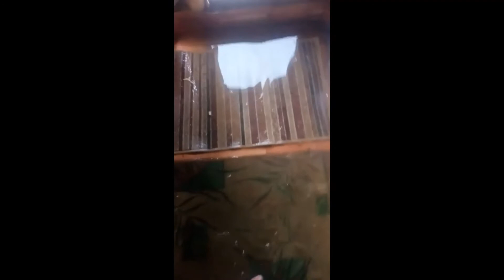2020.07.14 Обезьяна капуцин Масяня. Аномальный Краснодар.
В нашем городе погода меняется быстрее, чем успевают обновлять данные метеорологи😱

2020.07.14 Capuchin Masianya Monkey. Abnormal Krasnodar.

In our city, the weather changes faster than meteorologists have time to update the data😱